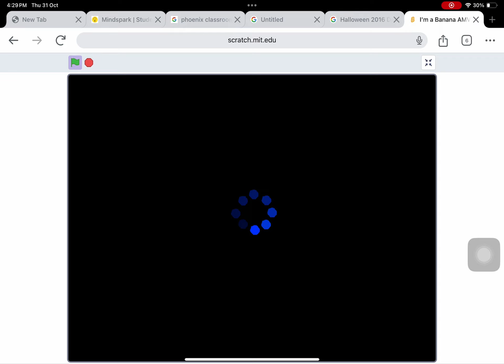I am a banana